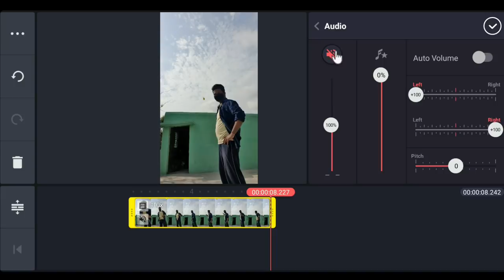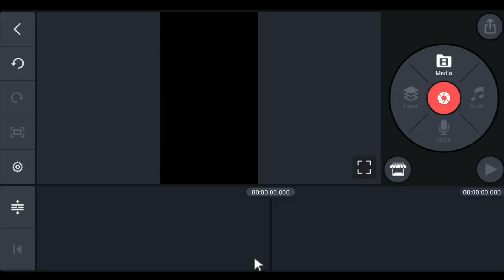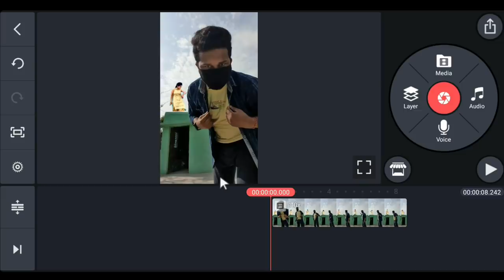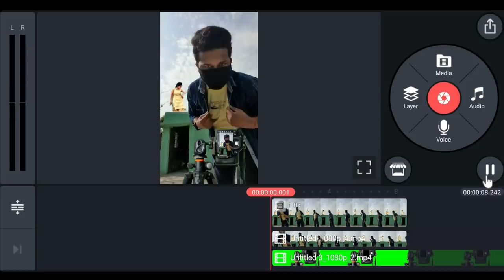Tiktok Trend Chhat par Ladki ka Dance with Dslr Shoot || TikTok New Trend | Jsr ka Londa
Hello Friends,
Dosto maine is video main Bataya hai ki kis tarah se ap

KineMaster ki Help se  Tiktok Trend Chhat par Ladki ka Dance with Dslr Shoot wali video bana shakte hai ummid karta hua ki aapko ye video pasand ayega.

MY GEARS

Tiktok trend chhat par ladki ka dance with dslr shoot,
chhat par ladki ka dance with dslr shoot tiktok,
tiktok par ch
hat me ladki ka dance wali video kaise banaye,
tiktok me chhat par ladki ka dance with dslr shoot wali video kaise banaye,
chhat me ladki ke dance wali video kaise banaye,